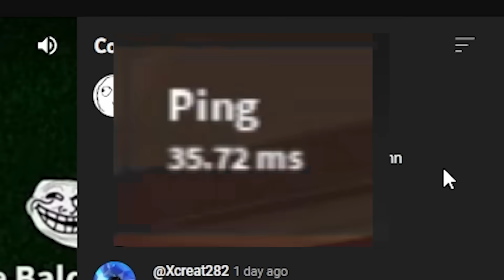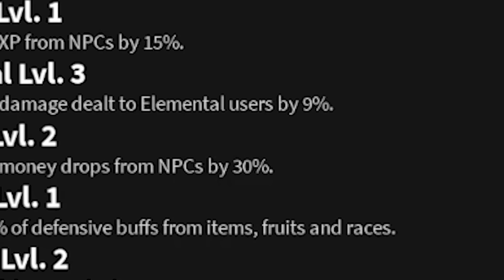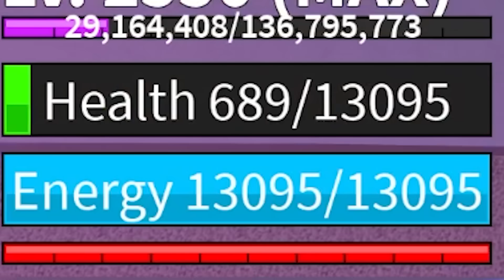Obtaining The HALLOW SCYTHE V2 In BloxFruits..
Checkout Gear Up!
ty to memnicus for da music!